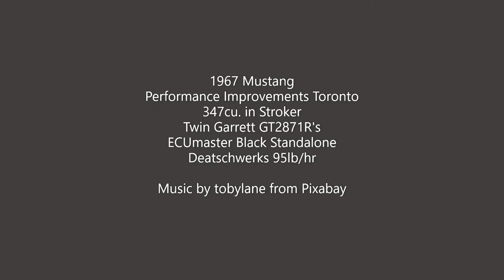67 Twin Turbo Mustang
1967 Mustang
Performance Improvements Toronto
347cu. in Stroker
Twin Garrett GT2871R's
ECUmaster Black Standalone
Deatschwerks 95lb/hr